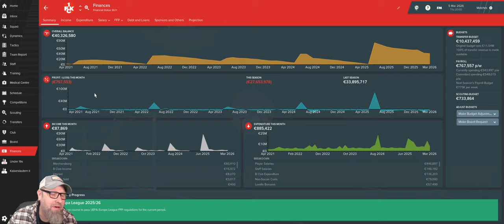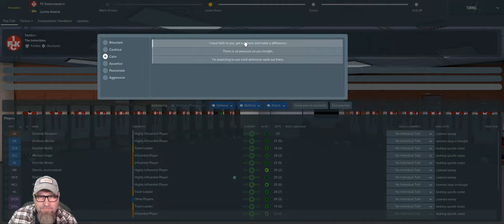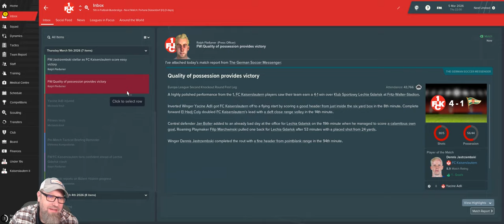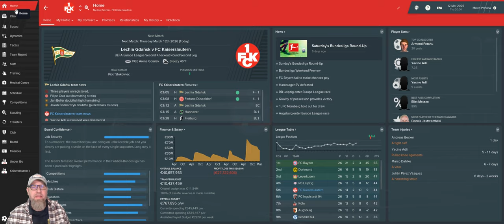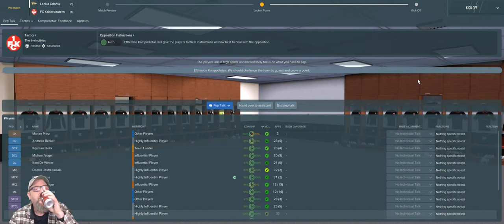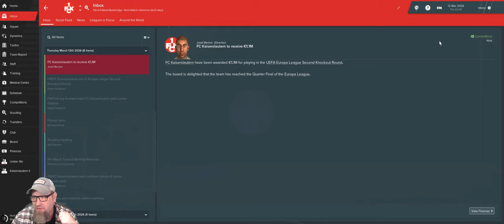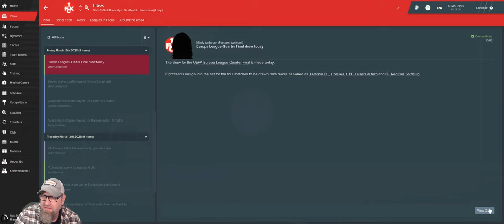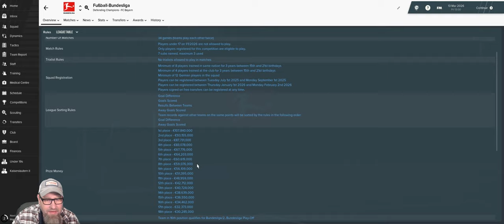Football Manager 2019 | 1FC Kaiserslautern : From the Ashes - Episode 52 | Mellowseven Let's Play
Season 8 is underway and the Europa League will be our primary focus this year.  Consistent European football will solve our financial woes in a heartbeat.  How far can we go?  Will our Bundesliga finish be good enough to get Europa League next year?  Let's Play!

1FC Kaiserslautern is on the brink of dissolving.  Rising expenses incurred with a stadium renovation for the World Cup have made it increasingly difficult for the team to compete.  According to Forbes magazine if the team misses out on promotion to the 2nd league of German football this year they might fold.